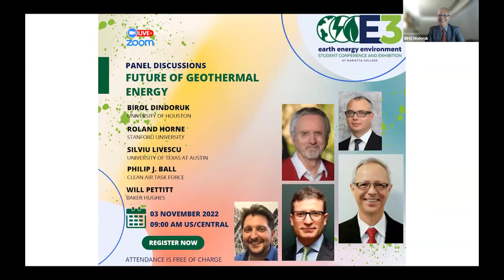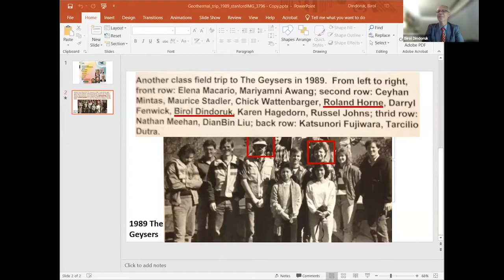The E3 2022 - Future of Geothermal Energy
The 2022 E3 STUDENT CONFERENCE AND EXHIBITION
Panel Discussions
Future of Geothermal Energy
03 November 2022
09:00 Am US/Central (Texas Time)